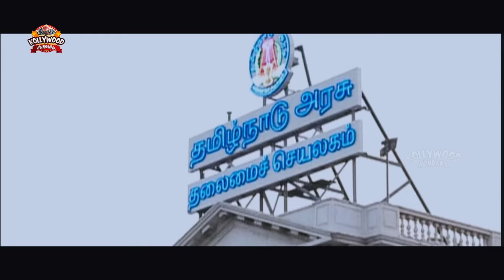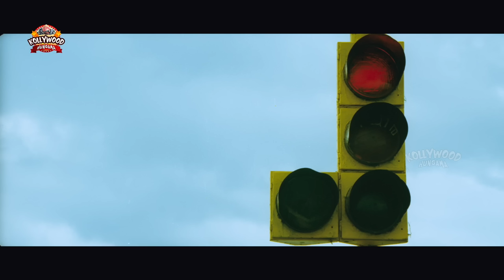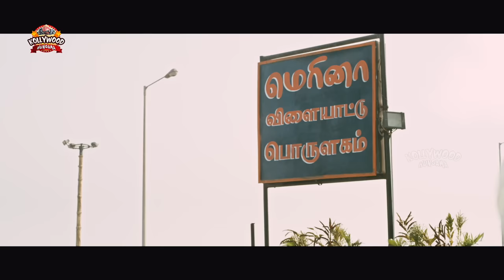Sharwanand Nithya Menon Latest Tamil Movie | Latest Tamil Dubbed Movies | Kollywood Hungama